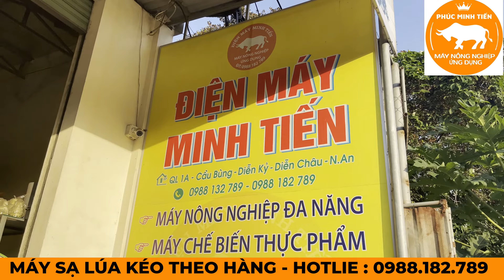Máy gieo sạ lúa kéo theo hàng | Máy nông nghiệp Phúc Minh Tiến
máy sạ lúa hay còn gọi là máy gieo hạt ( thiết bị gieo hạt ) được thiết kế 6 trống đựng hạt giống và chiều dài 2m2 giúp sạ lúa nhanh và thằng hàng. máy gieo sạ lúa sử dụng sức người để kéo theo hàng thẳng.

Liện hệ Máy nông nghiệp Phúc Minh Tiến để nhận tư vấn miễm phí : 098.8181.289

00 :00 giới thiệu Máy gieo sạ lúa kéo theo hàng
00:10 giới thiệu máy nông nghiệp Phúc minh Tiến
00:18 chi tiết Máy gieo sạ lúa kéo theo hàng
02:30 Liên hệ mua Máy gieo sạ lúa kéo theo hàng

máy sạ lúa
sạ lúa
máy sạ lúa theo hàng
máy sạ lúa kéo hàng
máy gieo sạ lúa
máy gieo sạ lúa theo hàng
máy gieo sạ lúa kéo theo hàng
máy nông nghiệp
phúc minh tiến
máy nông nghiệp phúc minh tiến
máy sạ lúa theo khóm
máy sạ lúa miền tây
máy sạ lúa giá bao nhiêu
trồng lúa
cây lúa
lúa
sạ lúa miền tây
sạ lúa theo hàng
bán máy gieo sạ lúa
máy sạ lúa mini
máy sạ lúa tự chế
máy sạ lúa thế hệ mới